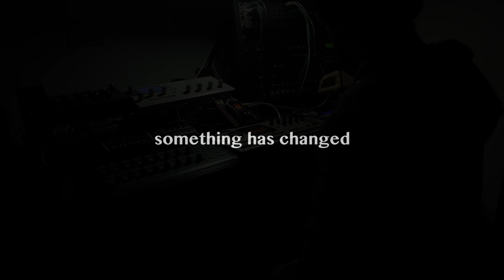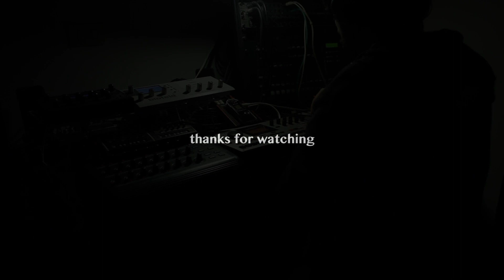something has changed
Headphones highly recomended
An afternoon improvisation.
Gear used: Elektron Machinedrum, Waldorf Blofeld, Akai mpc500as main sequencer, Korg Ms2000, Clavia Nord Modular G2 and DSI Tetr4. Hardwire DL7 and RV8 were used on the Tetra. RE20 Space Echo was used on MS2000.

Not sure i lke this one... :)